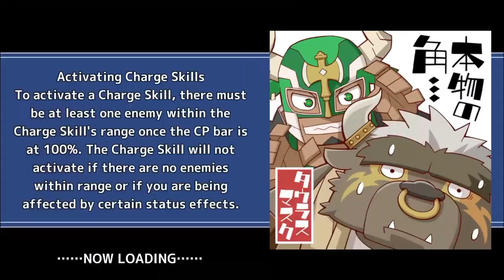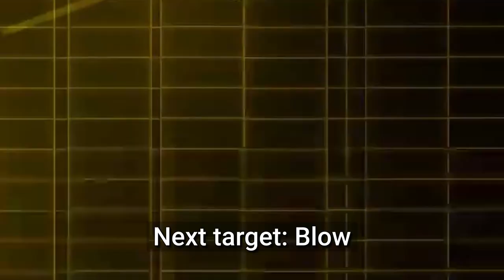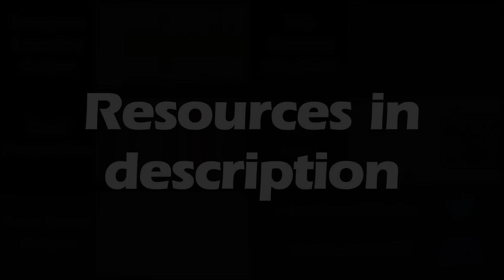The New Meta is FINALLY Here… [Night Festival]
Quest Name:  [高難易度]イレトの謎解き
You should probably avoiding overusing this since it's pretty busted and Lifewonders might nerf their kit.

0:00 Start! | Read video description for full quest details.
0:43 Attempt 1 (blind)
4:18 Prepared clear | Phases: 1 | Elimination
4:24 P1 | The enemy Wraiths bestow Evasion to one other unit: Thrust (Wraith) to Blow, Blow to Slash, Slash to Magic, Magic to None, None to Sphinx. Sphinx will stare at you menacingly (also they have Countdown on charge I guess).
6:00 End cards

Event Name: Kabukicho Night Festival (歌舞伎町ナイトフェスティバル)